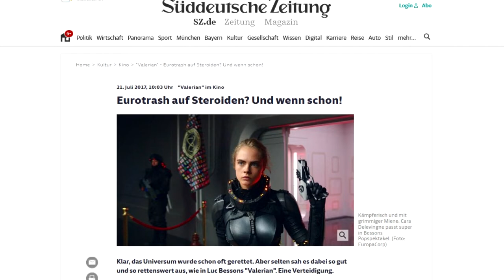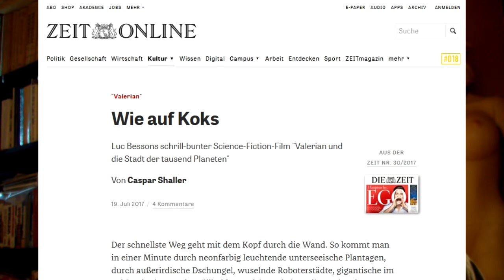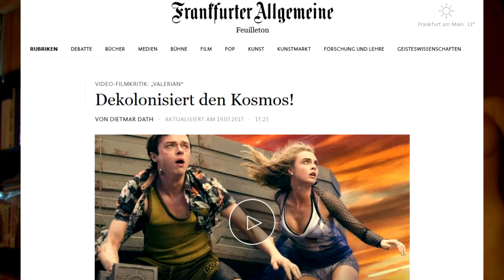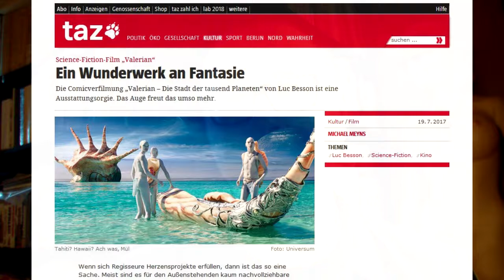Denk|Reise14 - Ist die Zukunft turbo-kapitalistisch?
Zu ernst darf man dieses Video nicht nehmen. Und nein, ein Verriss ist diese Rezension nicht. Obwohl "Valerian" seine Probleme hat. Dies ist aber im Grunde auch keine Rezension. Es ist nur das Wundern, dass niemand mehr Anstoß daran nimmt, wenn uns ständig eine Zukunft präsentiert wird, die nur wenig klüger als unsere eigene Epoche erscheint und denselben Konsum- und Produktfetischismus an den Tag legt wie die Gegenwart. Doch ich behaupte: Wer zu den Sternen will, wird sich vom Geld lossagen müssen. Luc Bessons interstellare Shopping-Mall-Ästhetik wird es nicht geben. Ohnehin können wir bei unserer gegenwärtigen Gesinnung froh sein, wenn die Zukunft unserer Zivilisation nicht deutlich treffender von "Mad Max - Fury Road" erfasst wurde. Ich sage: Wer Weltraumstationen und interstellare Raumfahrt will, wird den Pfad von Star Trek nehmen müssen.

"Mad Max - Fury Road" - a property of Warner.
"Star Trek - First Contact" - a property of Paramount Pictures
"Valerian and the City of a Thousand Planets" - property of EuropaCorp & others
"Black Mirror" - a property of Netflix/Channel4